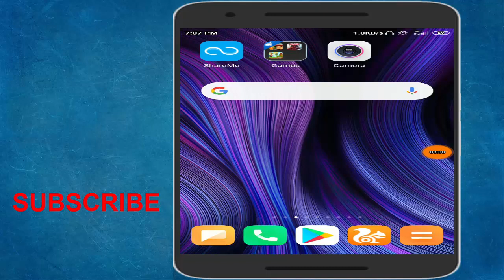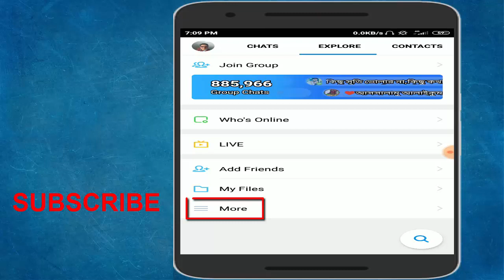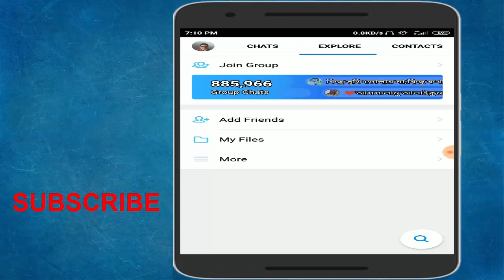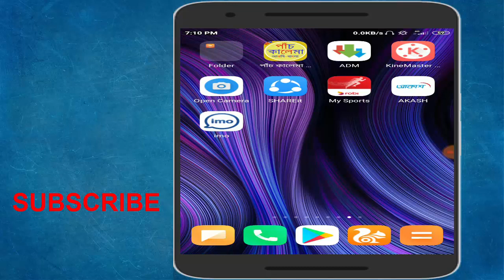ইমুতে লুকিয়ে থাকা গোপন সেটিংস, যা জানা আপনার অনেক প্রয়োজন। Imo new secret settings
Imo te onek gupon settings ache ja onekei jane na.Onek settings amader onek proyojonio.Jara imo bebohar koren tader kichu settings na janlei noi.Ajke ame apnader temone ekti settings dekhabo ja apnader onek kaje lagbe.Asha kori videoti apnader valo lagbe.

Imo is the top video calling apps in the world.you can easily contact each other through using imo.You can also video call o audio call using imo.you can send voice sms and sticker etc by using imo.In this videos I will show you very useful imo settings for you.I hope this video also help you for know exciting something in imo.